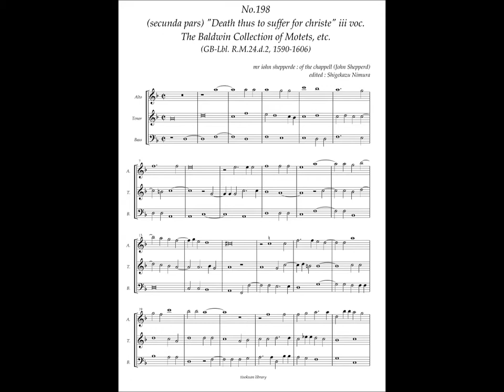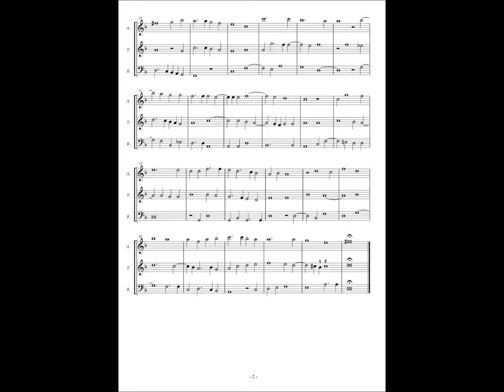RM24 d2, No.198, John Shepperd, (secunda pars) "Death thus to suffer for christe" iii voc.